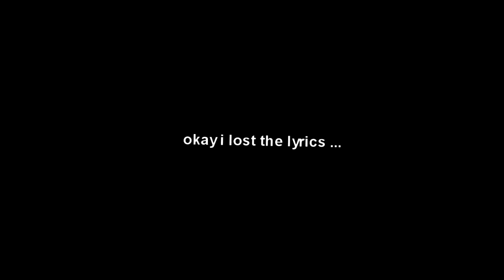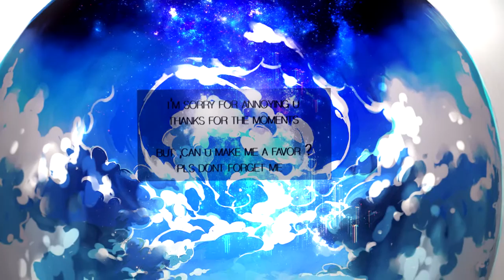[hbday twinu#2] best friend / kaneki x nagisa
Read Me:
"start a day with a smile" xD
First u cant see it on ur phone, watch it

.Well i made dis video really fast, so isnt a suprise dat it isnt good. I didnt and i still dont have time to do a good edit, so i just picked a crazy song + my crazy ideas + no sense = dis video. I hope u like guys and maybe, laught a bit idk.
.Thx for 6k btw c;

▶ABOUT AMV;
Creator; SmileAMV's
Download; //
Program; Sony Vegas Pro 13 + plugins
Time; 6thjanuary-11thjanuary
Layers; 16
Style; RAW
Inspiration; nope
Anime; tokyo ghoul, assassination classroom

▶MEDIA;
Skype; japankawaii1